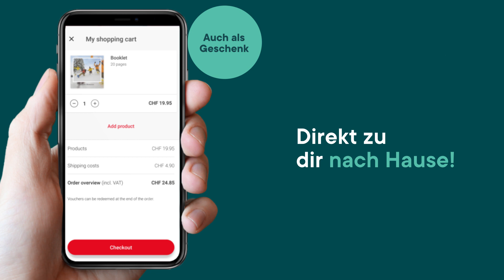ifolor Tutorials | Vom Handy zum Booklet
So schnell erstellt ihr ein Booklet mit eurem Smartphone! Einfach Schnappschüsse bequem auswählen, einfügen und nach Bedarf die Seiten umplatzieren. So entsteht in wenigen Minuten ein handliches Booklet mit deinen Lieblingsfotos!

ifolor - Fotos fürs Leben